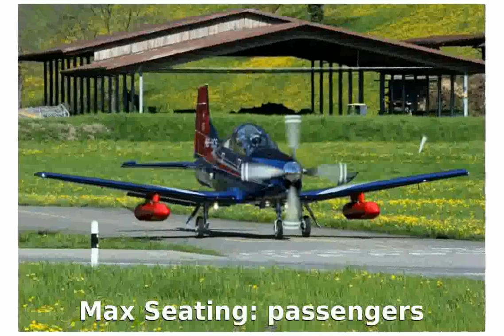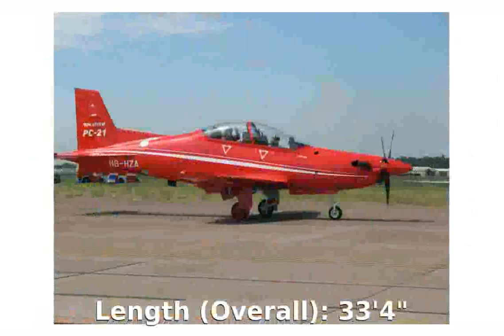Pilatus PC-7 MkII Private Turboprop Plane Specs Features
Max Range: 810 nautical miles
Max Seating: 2 passengers
Price (Approximate): $3.9 Million
Propeller Blade Count: 4
Engine Make & Model: Pratt & WhitneyPT6A-25C
Engine Layout: Single Turboprop
Propeller Details: Hartzell four-blade aluminium propeller
Power (per Engine): 700 SHP
Total Power: 700 HP
Avionics Make & Model: Honeywell Avionics
Standard Empty Weight: 3,771 lbs
Max Takeoff Weight: 6,283 lbs
Fuel Volume: 125 gal
Baggage Volume: 39 cu ft
Height (At Tail): 10'8"
Length (Overall): 33'4"
Wing Area: 175 sq ft
Wingspan: 33'5"
Total Deliveries: 500
Total in Operation: 412